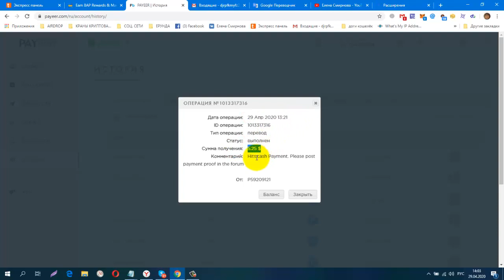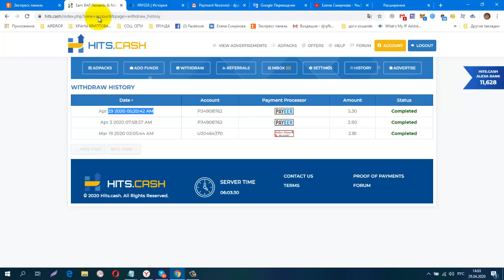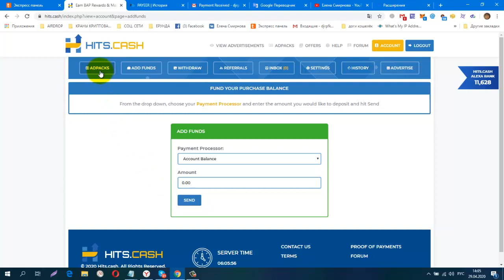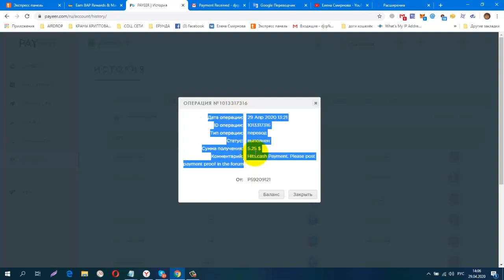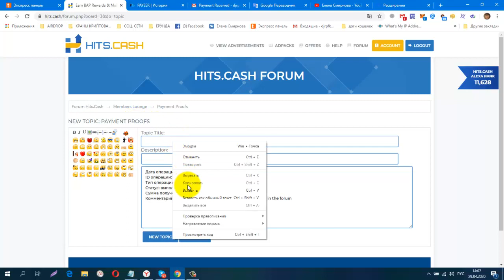Hits Cash Зарабатываем на просмотре рекламы, Платит! Снова Вывод!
Hits Cash  Зарабатываем на просмотре рекламы, Платит! Снова Вывод + 5,25 USD
регистрация
обменник Magnetic Exchange
регистр.
CashJuice Отличный источник для получения больше рефералов
постепенно будут добавляться новые краны.
Мои дополнительные ютуб каналы
ССЫЛКА НА НОВОСТНОЙ ЧАТ VK.
Жду Вас
гугл группа
Бесплатная Реклама. Заработок в Интернете.
Домашний Бизнес в Интернет. Реклама.
Бесплатная Реклама, Для Всех !